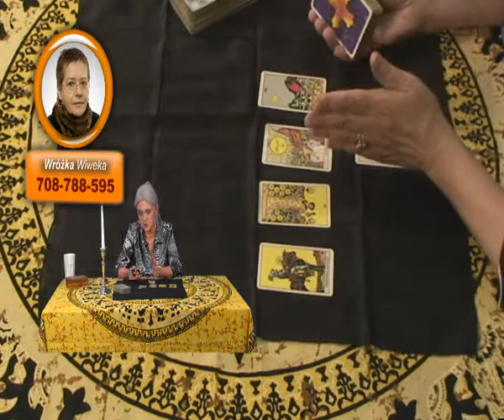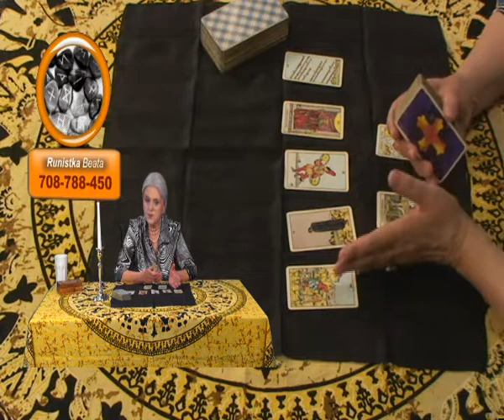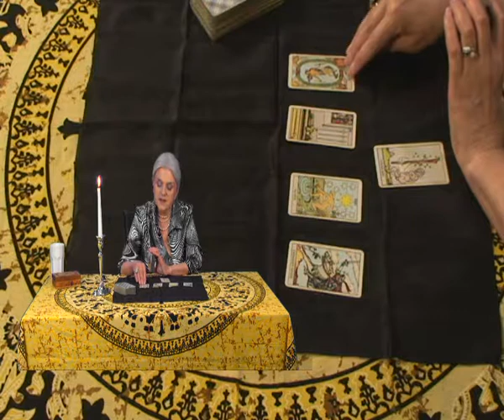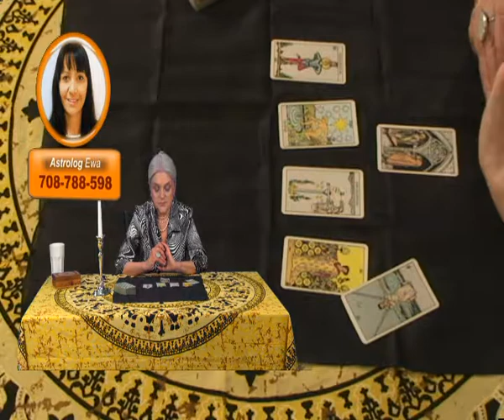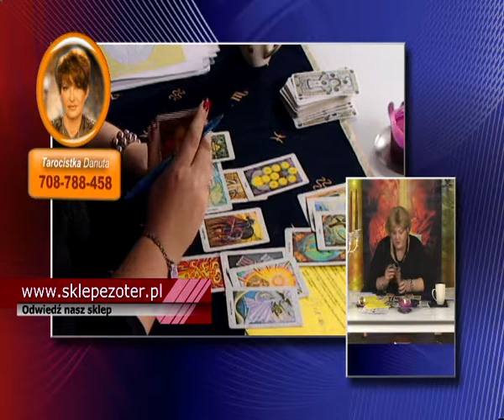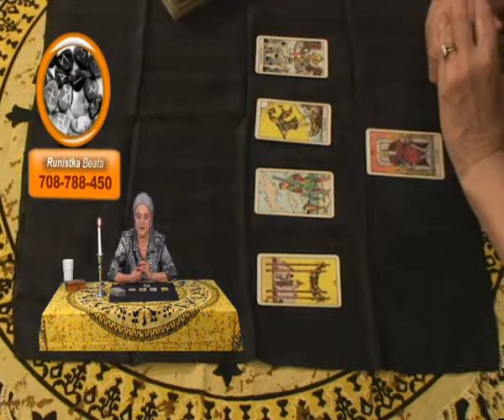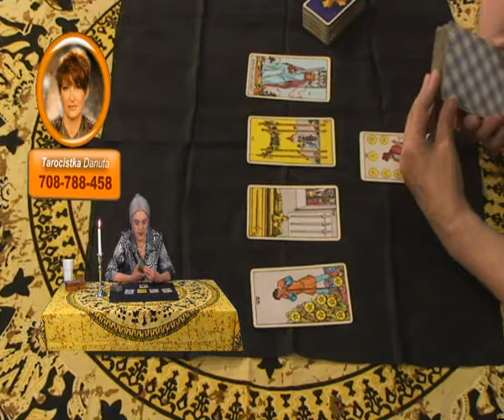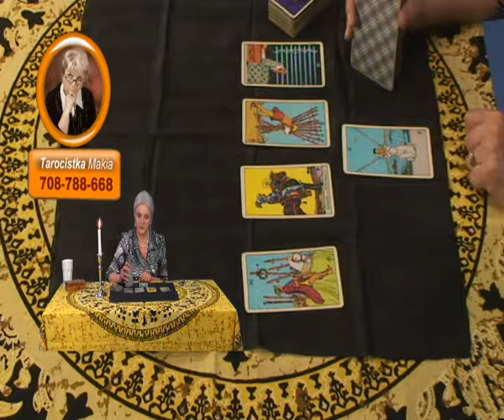WOW 16 05 01 27)